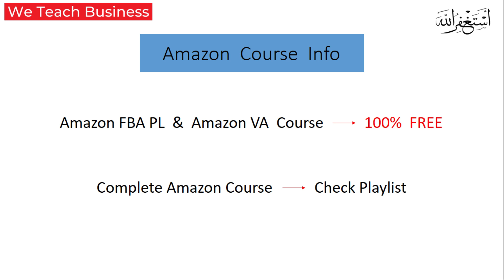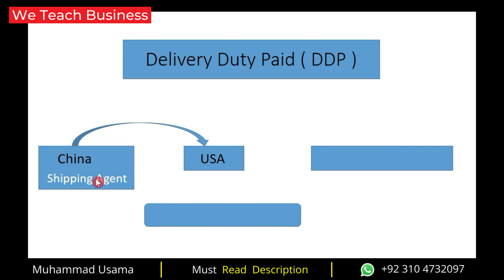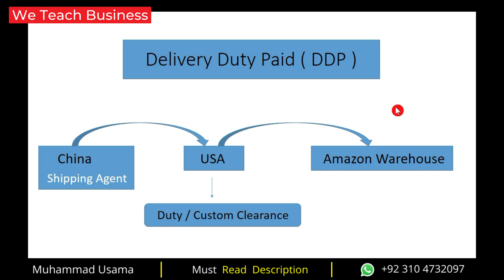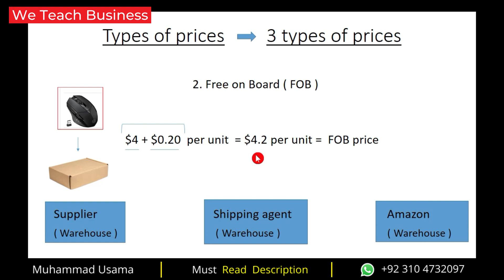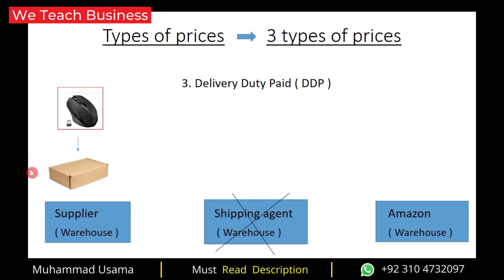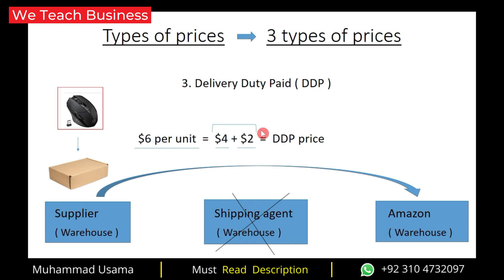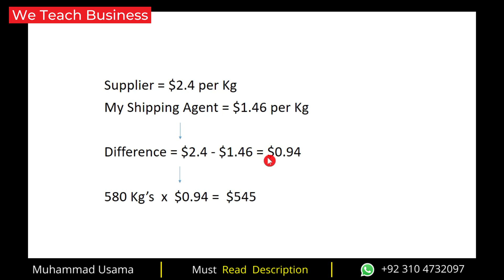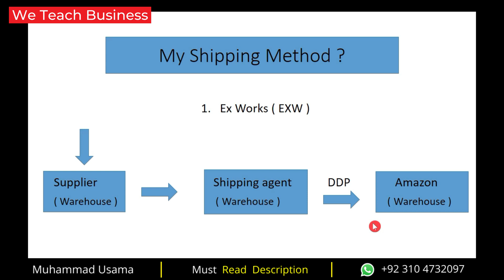Free Amazon Course - Lecture 20 | Types of Prices ( EXW, FOB, DDP ) | Sourcing from Alibaba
Book your consultancy call today.
Consultancy call is not free. It's paid.